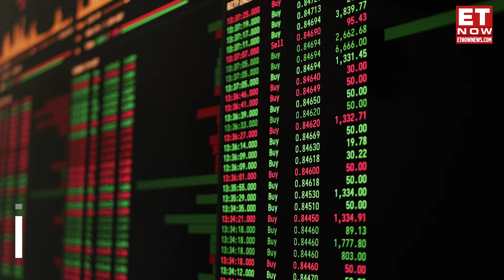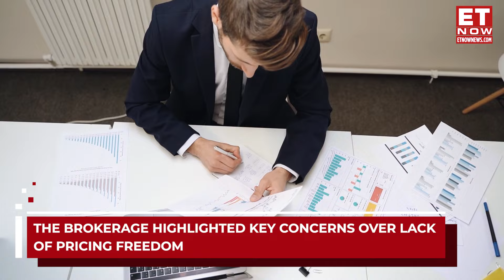Government's Price Cut On Fuel Hurts OMC Stocks: Should You Buy, Sell Or Hold IOCL, BPCL & HPCL?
Since March 15, shares of Oil Marketing Companies (OMCs) have experienced a significant decline of up to 11%. This decline began following the government's decision to reduce the prices of petrol and diesel by Rs 2 per litre. Among OMCs, HPCL, IPC, and BPCL witnessed drops of 11%, 6%, and 9% respectively. On March 19, OMC stocks further declined by up to 4%. Specifically, IOC fell by 3.33%, closing at Rs 115.45, while BPCL fell by 4.15%, closing at Rs 558.15, and HPCL saw a decline of 3.5%, closing at Rs 445.